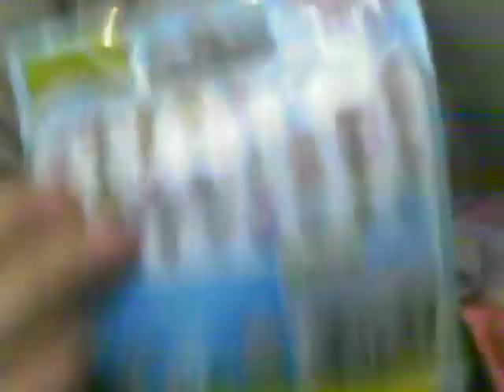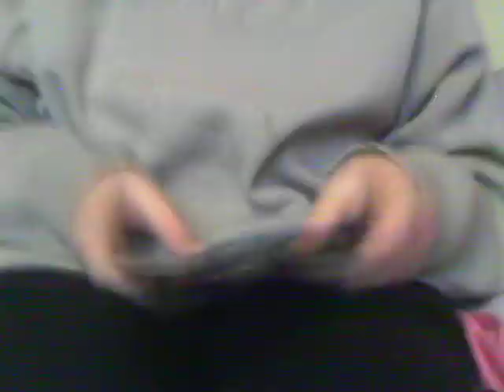me opening seris 4 and 5 pack of moshi monsters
☮💓💓🐴there will be more moshi monster videos on the way verry soon💜💜🐧🐹🐹🐶🐱🐱🐯🐬